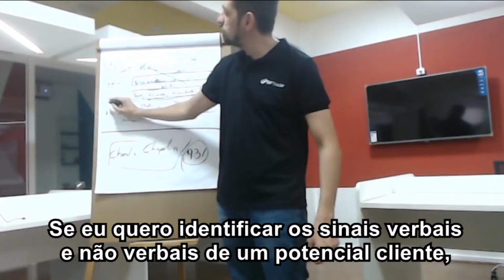3 PASSOS PARA GERAR RAPPORT, CONEXÃO COM O SEU CLIENTE! | RAFA MENDES - RP TRADER